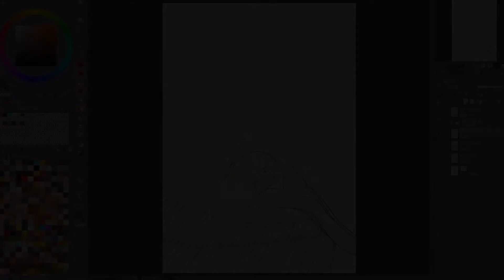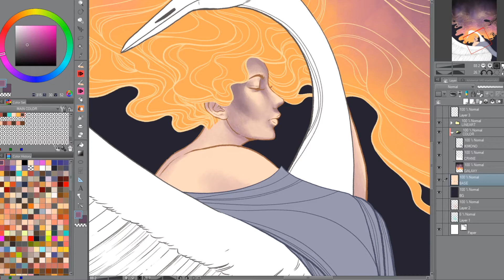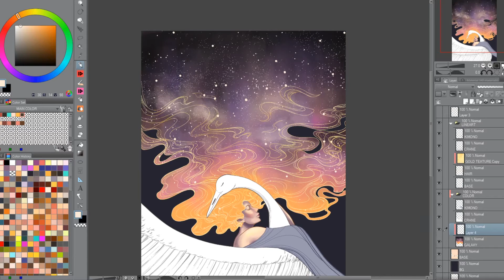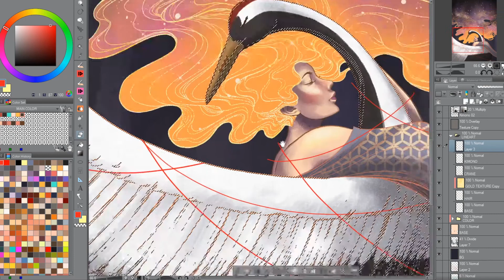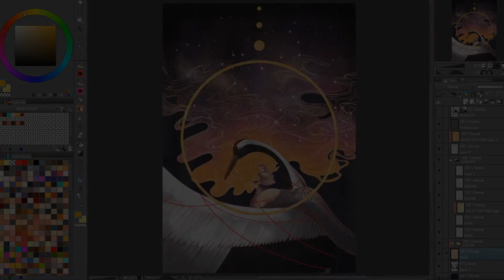take me with you | CLIP STUDIO PAINT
My submission for Clip Studio Paint's 24th International Illustration Contest.

Music "Lord Of The Dawn" by Jesse Gallagher